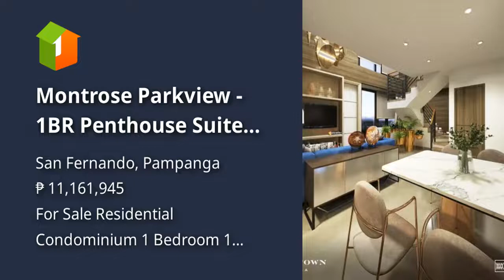Montrose Parkview - 1BR Penthouse Suite with Balcony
Condominium/Apartment Type: Residential Condominium
Number of Bedrooms: 1
Number of Bathrooms: 1
Unit Size in sqm: 50.5 sqm.